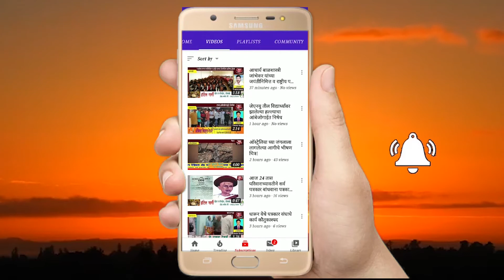शिवजयंती निमित्त कुर्डूवाडी येथे शिक्षक व कर्मचाऱ्यांचा मेळावा संपन्न